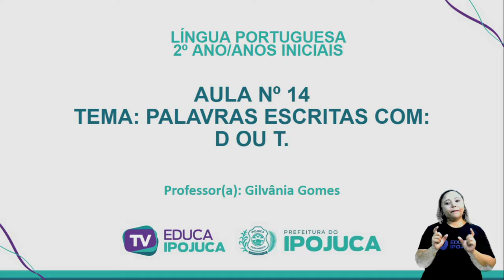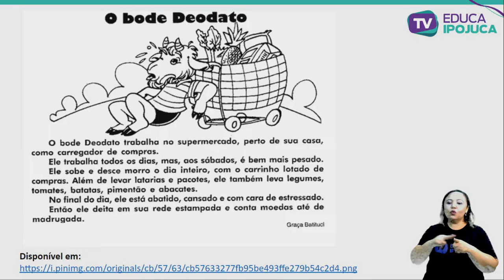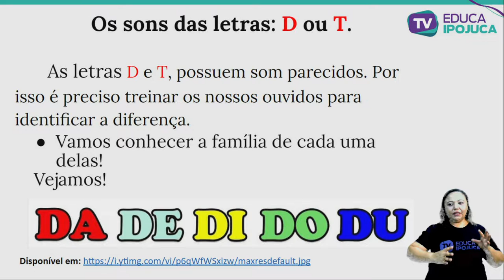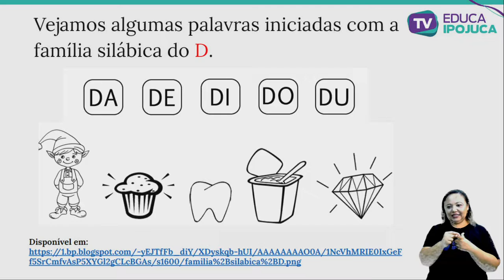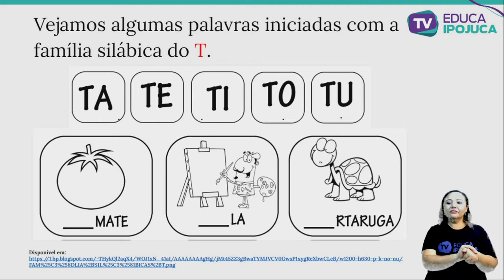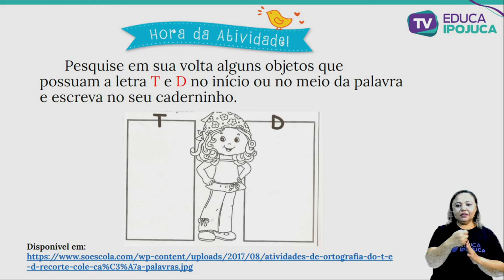L. PORTUGUESA - 2º ANO - AULA Nº014 - PALAVRAS ESCRITAS COM D OU T